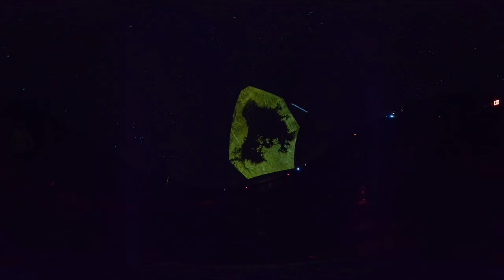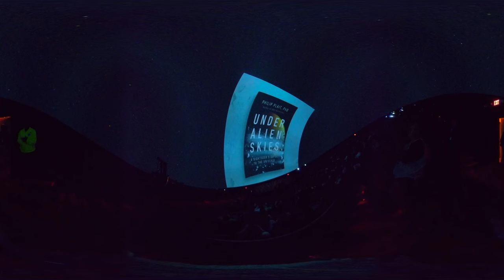Sightseeing in Space – FULL Space Talk by Dr. Phil Plait, aka the "Bad Astronomer" (360°)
On Oct. 19, 2023, renowned author and science communicator Dr. Phil Plait – aka the "Bad Astronomer" – joined us at Liberty Science Center for a Space Talk presentation called "Sightseeing in Space."

The presentation took viewers on the trip of a lifetime to Saturn, via LSC’s Jennifer Chalsty Planetarium, the biggest planetarium in America!

Check out Dr. Plait's full presentation in 360°, and learn more about upcoming Space Talk presentations